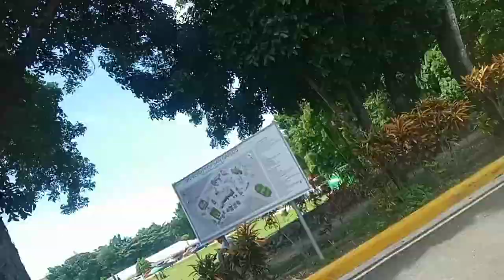Moto tour, vlog